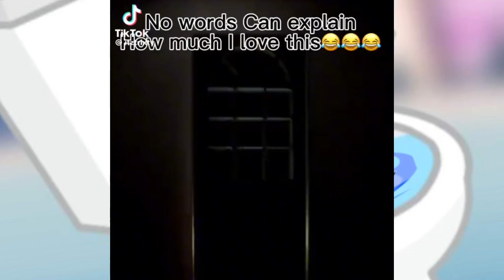TCG 2 : Find some recovery